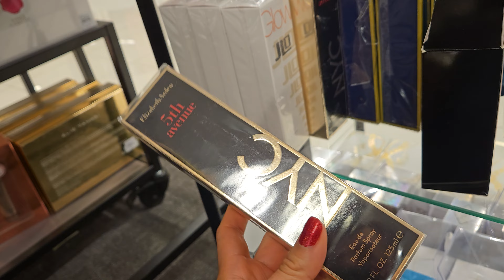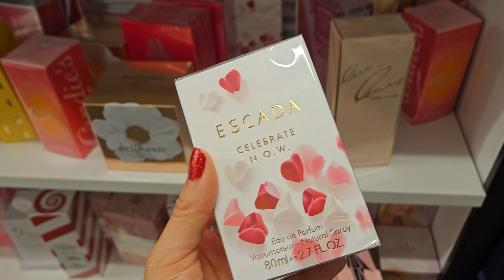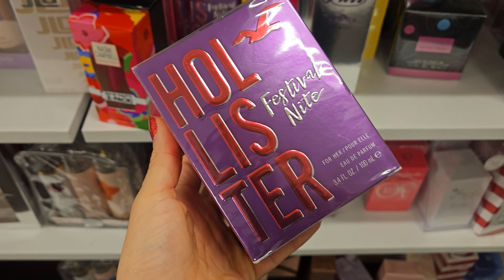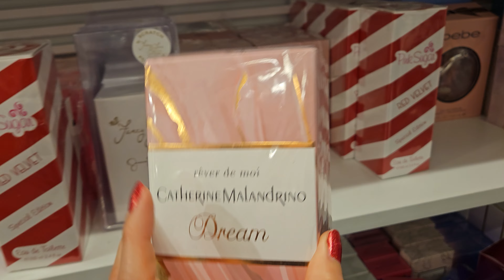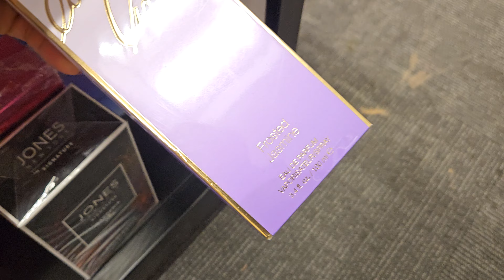Lo Nuevo en Perfumes en Macys Backstage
heels

Miss Dior Blooming Bouquet 2023

My coffe maker

👇👇AQUI COMPRO PERFUMES 👇👇

CODIGO:MARIA10 para un 10%off en tu compra